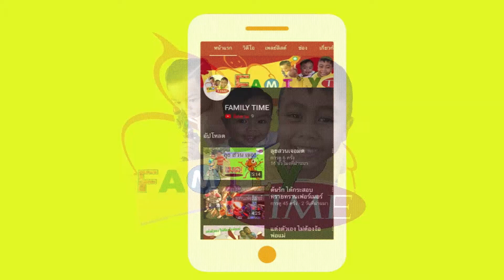คนร้ายจี้ชิงทรัพย์นักเรียน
คนร้ายจี้ชิงทรัพย์นักเรียนll เล่าข่าวเมืองคอน กับพี่ต้นกล้า